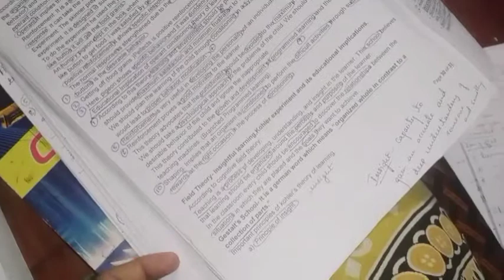ಮದುವೆ ಆದ್ಮೇಲೂ ನಾನು ಹಾಗೆ ಇರ್ತೀನಿ ಅಂದ್ರೆ , ಅದು ತಪ್ಪಾಗುತ್ತೆ . ಅಲ್ವಾ? ಅಡುಗೆ ಮನೆ ಕೆಲಸ ಮುಗಿಯೋದೇ ಇಲ್ಲ😩🙆